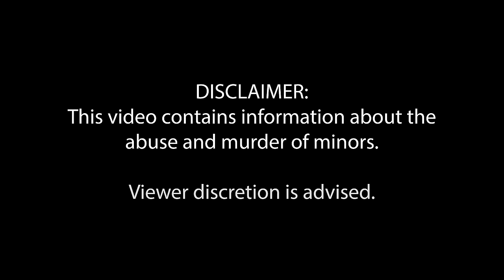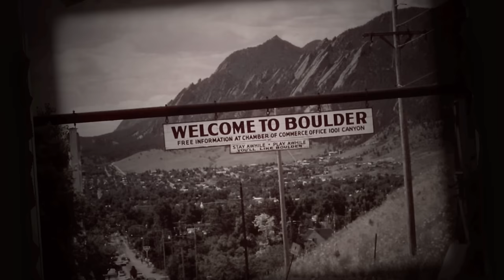The Most GRUESOME Serial Killer You've Never Heard Of | The Candy Man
NEW OTTO BLACK FRIDAY LAUNCH: OTTOBYKRIS.COM

Hope you enjoyed this new type of deep dive video! I really enjoyed the process of making it! Let me know what else you guys want to see in the comments below!

Appreciate you!